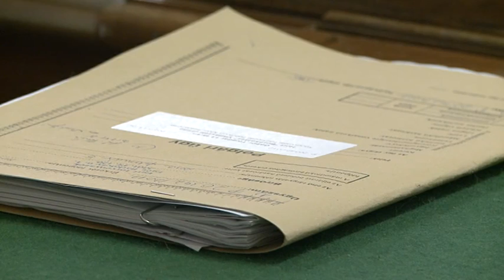Vona Gábor személyiségi pere Egerben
Megkezdődött az a személyiségi jogi per az Egri Törvényszéken, melyet Vona Gábor, a Jobbik elnöke indított Európai Roma Keresztények Jobblétéért Demokratikus Párt és annak elnöke ellen. Vona Gábor a polgári perben a jogsértés tényének megállapítását, illetve az alperesek további jogsértéstől való eltiltását, valamint másfél millió forint nem vagyoni kártérítést követel. Az alperesek a kereset elutasítását kérik.

forrás: TV Eger